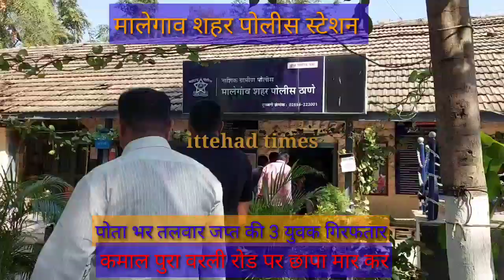मालेगाव पोलीस ने कमाल पुरा से पोता भर तलवारे जप्त की